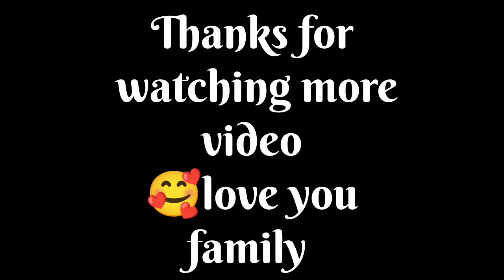😭I am very sad 😭 mood off 😭 sad mood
i am very sorry annaga vando sari whatsapp status,
i am sorry is all that you can say,
i am so sad and lonely,
i am so upset african song,
i am so sorry amv,
i am so sad and lonely song,
i am feeling sad and lonely,
i am very sorry apologize inconvenience me,
i am so sorry about that,
allah i am very sad,
dear lisa as i write this i am very sad,
i am so sad i am so very very sad,
i am a very sad,
i am very sad ban jao,
i am very sad because my cartoons characters,
i am very sorry tera naam bhool gayi,
i am very sorry to bother you,
i am so sorry bts song,
i am very sorry to bother you part 2,
i am a sad boy,
i am very bad sad status,
i am very sorry bhajan,
i am so sorry babu,
tiger come back i am very sad,
if you broke up i am very sad,
i am very bad boy sad status,
today i am very sad because,
today i am very sad because cartoons characters,
i am so sorry cartoon,
i am down so sad can anyone hear me,
i am very sorry cover dance,
i am so sorry cause you let our bridges burn,
i am so sorry chess,
i am so sorry nico collins,
i am very very sorry kannada,
i am very sorry copy,
i am very very sorry canada ne bhuli gai,
i am very upset about this cinderella story,
gothamchess i am very sad,
i am very sad drawing,
i am so sorry imagine dragons,
i am so sorry don't leave me,
i am sad drawing,
i am so sorry imagine dragons lyrics,
i am sad devta rampat harami comedy,
i am very sorry dance,
i am sad dp,
i am very sorry dj song,
dj shadows i am sad,
i am so sad english song,
i am so sorry english song,
i am very sorry english song,
i am so upset english song,
i am so sorry mama eminem,
i am very sorry meri ek taang khatwani padi,
i am so sorry edit audio,
i am so sorry sound effect,
i am a surgeon sad edit,
i am so sorry edit,
i am so sorry for your loss,
i am very sorry full video song,
i am very sorry for the inconvenience caused,
i am so sorry for your life,
i am very sorry full song,
i am really sad fart,
i am very sorry faiza ali song,
i am so sorry friend status,
i am very sorry female version,
i am feeling very very sad song,
i am feeling very sad,
i am feeling very sad status,
i am very sad gaan,
i am very sad girl,
i am very very sorry song tune bhul gai,
oppa i am so sad give up,
i am so sorry gotham,
i am very sorry gana,
i am very sorry gaan,
i am a sad girl,
i am so sad song,
guava juice i am very sad,
i am very sad status girl,
am very sad synergy gaming yt,
vaishali i am very sorry hd,
i am very sorry hu kem parni gayo,
i am very sorry khabar nahi hu me padi gayo,
i am so happy sad status,
i am so sorry 1 hour,
i am very sorry song hd,
i am very sorry hindi song,
i am very sorry hd video song,
i am so sad please help me,
i am so sad hindi meaning,
i am so upset i want to chop your slowed,
i am so unhappy in my life,
i am very sorry video song in telugu,
i am so sorry but i love you big bang,
i am very sorry song in english,
i am very sorry in telugu song,
i am very sad status in tamil,
i am very sorry saasu ji,
i am very sorry noor jehan,
i am sorry so sorry jaane do,
i am so sorry justin bieber,
i am so sorry jaan status,
i am so sorry michael jackson lyrics,
i am so sorry justin bieber song,
i am very sorry jaan,
i am very sorry saasu ji picture,
i am very very sorry janu,
i am very sad na kar meri jaan sajna,
i am very sorry kana tane bhuli gai,
i am so sad ka matlab,
i am very sorry kannada song,
i am very sorry ka matlab,
i am very sorry karaoke,
i am so sad ka matlab kya hai,
i am very sorry kk,
i am a sad karaoke,
i am very sad ka matlab,
i am very sorry song lyrics,
i am so lonely sad status,
i am very sorry nepali song lyrics,
i am so lonely sad song,
i am so sorry lyrics,
i am very sorry song lyrics whatsapp status,
i am very sorry lyrics,
i am sorry so leave me,
i am just so sorry love me you say,
i am so lonely
 elvish vlogs,
elvish vlogs with kirti,
elvish vlogs with mom,
elvish vlogs after bigg boss,
elvish vlogs fight,
elvish vlogs with aryanshi,
elvish vlogs meetup,
elvish vlogs with r2h,
elvish vlogs live,
elvish vlog reaction,
elvish vlogs new,
elvish vlogs elvish vlogs,
elvish vlogs after breakup,
elvish vlogs archit,
elvish yadav vlogs accident,
elvish yadav vlogs attitude,
elvish yadav vlogs abhishek,
elvish yadav vlogs and kirti,
elvish yadav vlogs accident verna,
elvish yadav vlogs and uk07,
elvish yadav vlogs and shorts,
abhishek and elvish vlogs,
kirti and elvish vlogs,
manisha and elvish vlogs,
kirti and elvish vlogs together,
elvish
elvish bhaie vlogs
elvish big-boss
elvishyadov